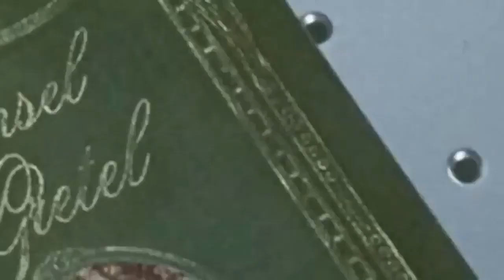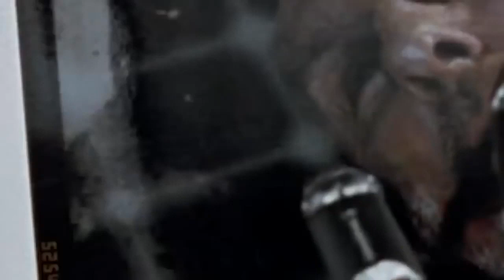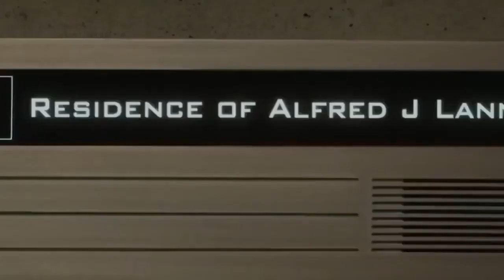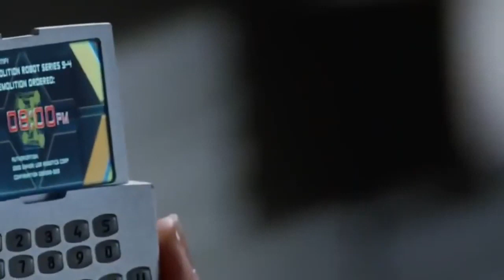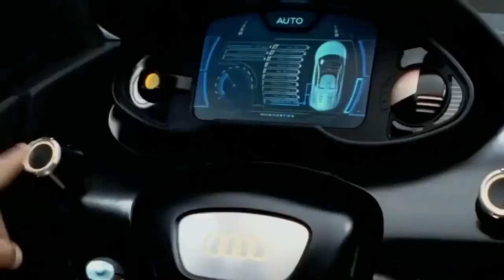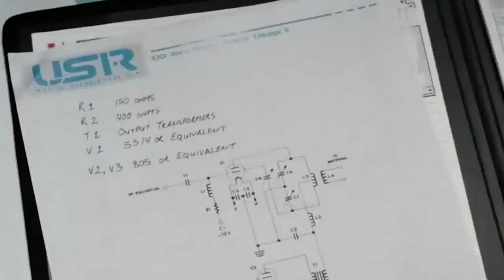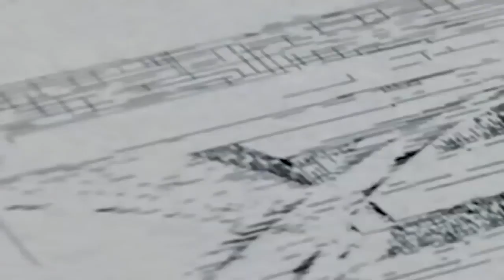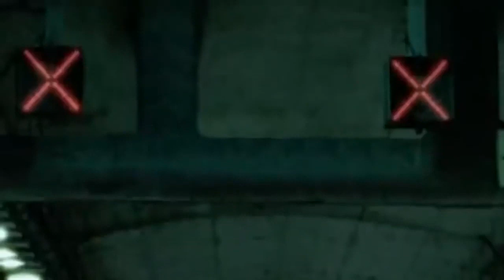Я робот (2019)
Действие фильма происходит в будущем (2035 г.), где роботы являются обычными помощниками человека. Главный герой – полицейский, «не переваривающий» роботов, расследует дело об убийстве, в которое оказывается вовлечен робот. Речь идет о возможном Читать дальше
Жанр: фантастика, боевик, триллер, драма, преступление, детектив
Страны: США, Германия
Режиссёр: Алекс Пройас
Длительность: 115 мин.